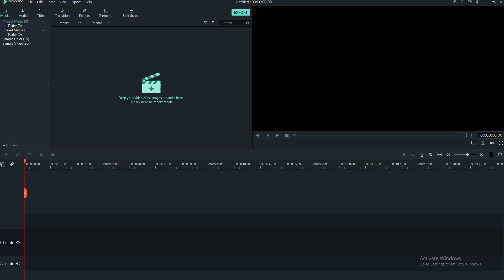11 || DLD || DLD Number System: Types, Conversions, and Examples - All in One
Welcome to our comprehensive guide on DLD Number Systems! In this video, we cover everything you need to know about types of number systems, conversions between them, and provide clear examples for each. Whether you're a student diving into digital logic design or an enthusiast exploring computer science, this video offers a complete overview with practical insights.